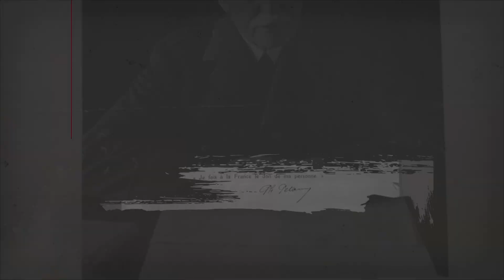Bande annonce - Les larmes de la Libération - Un documentaire historique chargé d'émotions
Découvrez la bande annonce de mon film « Les larmes de la Libération »
Mon prochain documentaire historique sera bientôt disponible dans son intégralité sur ma chaîne YouTube.

Mais auparavant vous pourrez le découvrir sur grand écran sur le territoire de la Veyle.
Une nouvelle production de la Communauté de communes de La Veyle, programmée à l’occasion des 80 ans de la Libération du territoire.

Vous y trouverez des récits de vie, des souvenirs émus, des histoires transmises de mère à fille, sur la vie, la guerre, les peurs au moment de la Libération. Le positionnement de chacun, sans jugement aucun, ces personnes qui ont fait l’histoire locale de la seconde guerre mondiale.

🥰Une belle collaboration avec Jean-Charles Boulay de l’association Ciné et Mémoire de Mâcon qui m’a permis d’utiliser des images d’un film amateur de l’époque, une pépite !

Un film chargé d’émotions, le devoir de mémoire au coeur de l’histoire, une Libération entre joie et peine.